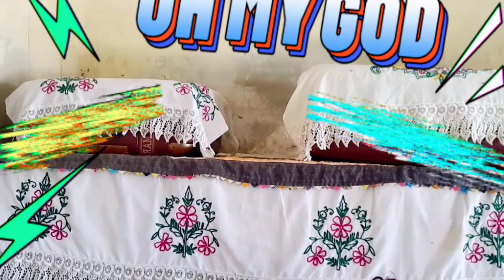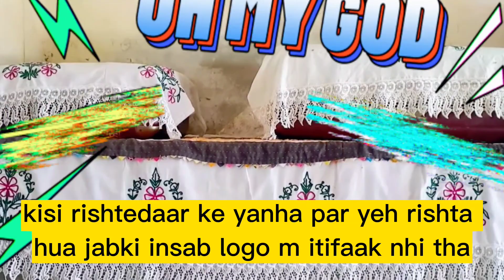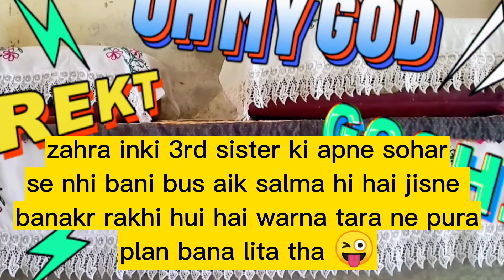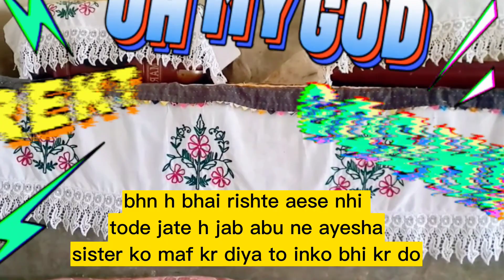zohri nhi zahra naam hai salma ki nanad ka @salmayaseenvlogs jhoote logo ka muh band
zohri nhi zahra naam hai salma ki nanad ka ‎@salmayaseenvlogs